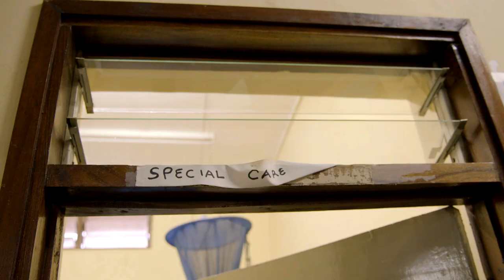Glasgow 2014: Sir Chris Hoy and Flying Scot Iain Horrocks visit Malawi to PutChildrenFirst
Unicef Ambassador Sir Chris Hoy and Flying Scot Iain Horrocks travelled to Malawi to see Unicef's health work with children.